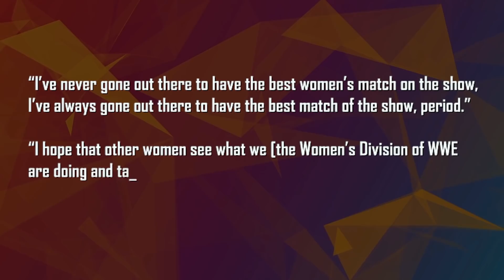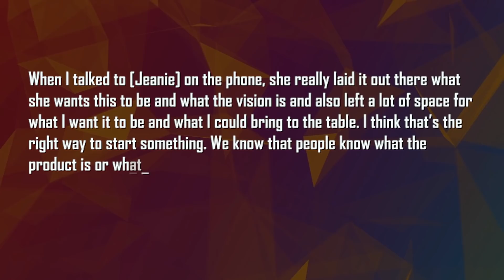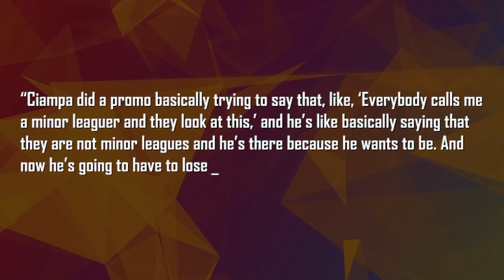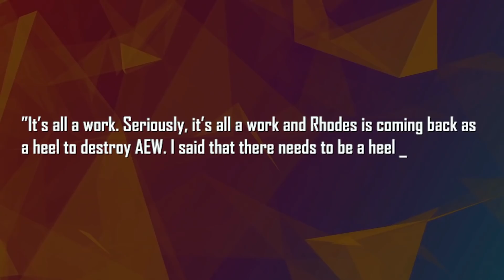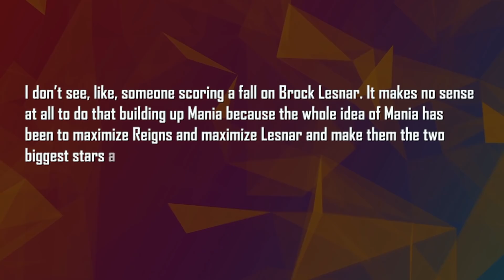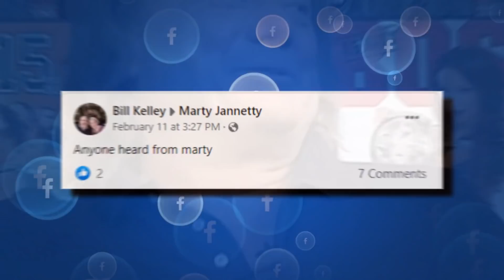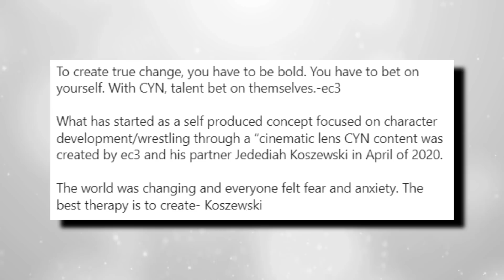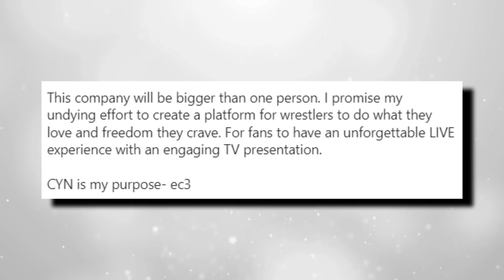Cody Isn't Leaving AEW... WWE Fires Star... Star Suffering Health Issues... WWE Criticized For...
Intro 0:00
Charlotte Flair on being a role model 0:35
AJ Lee claims WOW is the perfect way to re-join 1:42
Jim Ross plans to stick around 2:51
WWE criticized over Tommaso Ciampa’s booking 3:35
Tony Khan & Cody Rhodes won’t give any more details 4:27
Cody Rhodes leaving AEW is a work 5:05
‘Twist and turns’ expected for Elimination Chamber 5:35
WWE releases 6:55
Buddy Matthews rumored to be joining AEW faction 7:20
Marty Jannetty suffering from health issues 8:38
EC3 & Braun Strowman announce TV deal 9:15